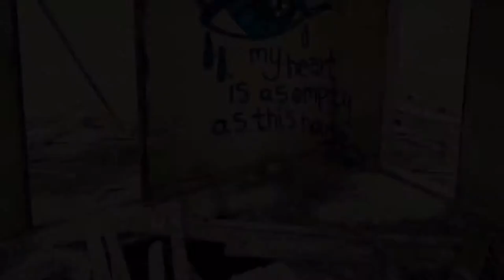Homestead near Delta UT